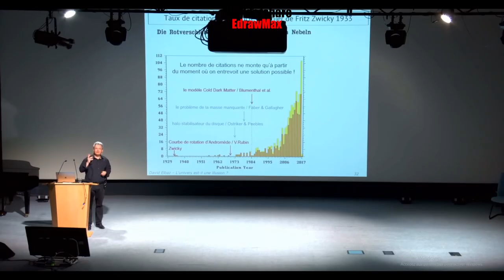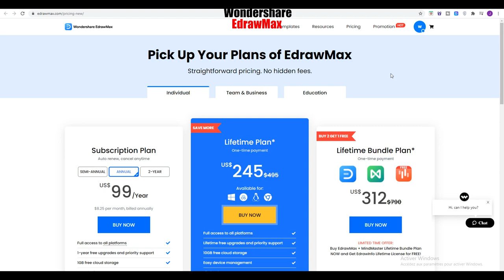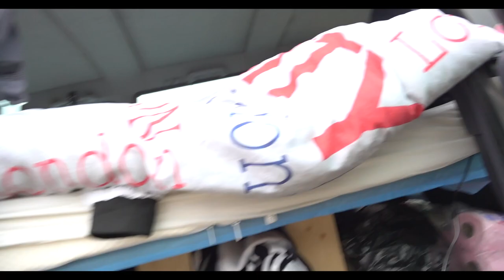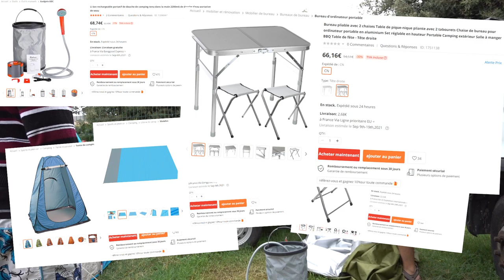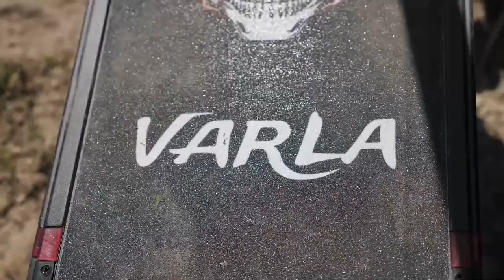VIVRE DANS SA VOITURE 🚗 (vanlife expérience)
► Essayez Wondershare Edrawmax et créer des diagrammes de A à Z